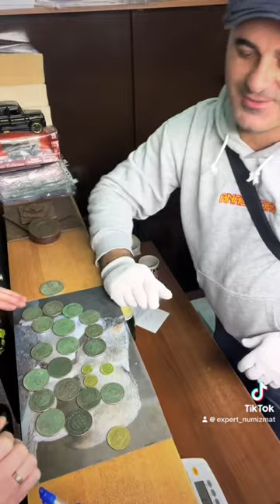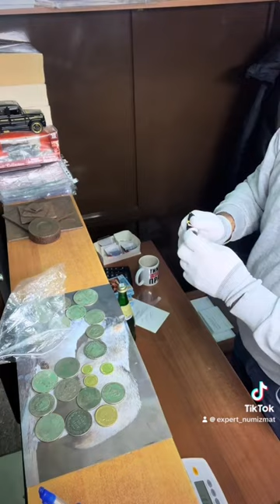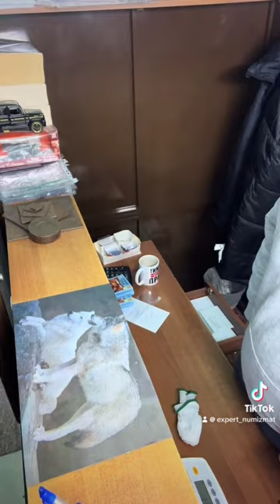5 ноября 2024 г.